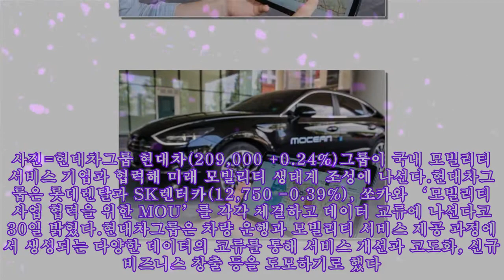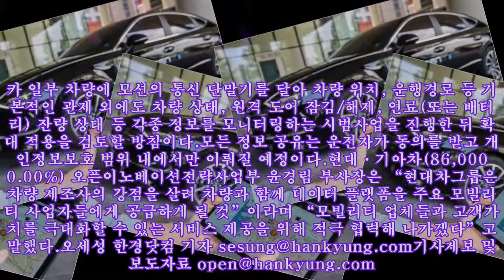현대차그룹, 데이터 교류로 미래 모빌리티 생태계 조성한다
,#데이터 독립,#인천공항,#터미널,#travel,#여객터미널
현대차그룹, 데이터 교류로 미래 모빌리티 생태계 조성한다 ‘모션 스마트 솔루션’을 활용해 차량의 정보를 실시간으로 모니터링하는 모습. 사진=현대차그룹 현대차(209,000 +0.24%)그룹이 국내 모빌리티 서비스 기업과 협력해 미래 모빌리티 생태계 조성에 나